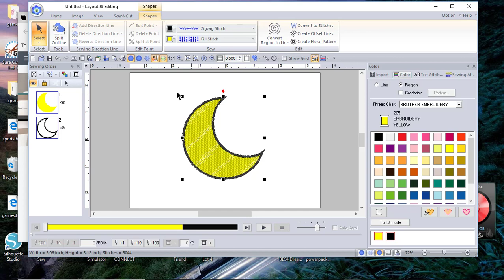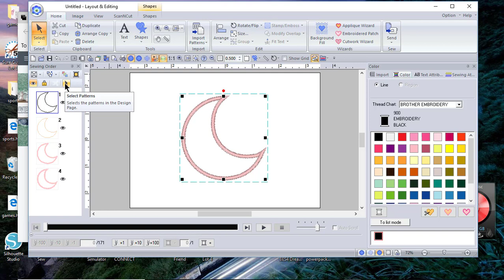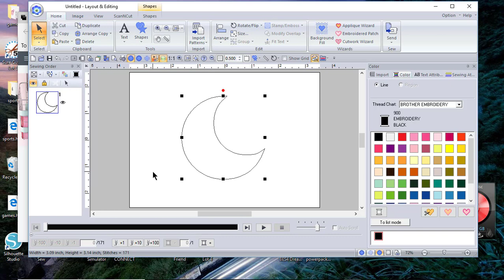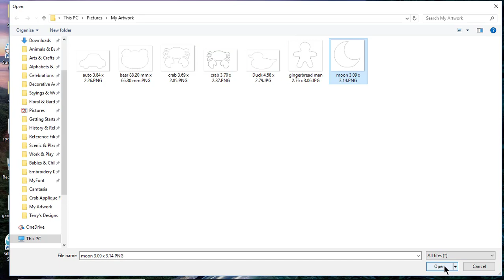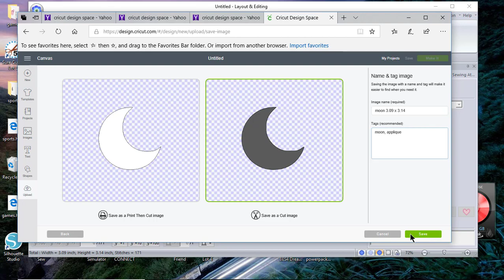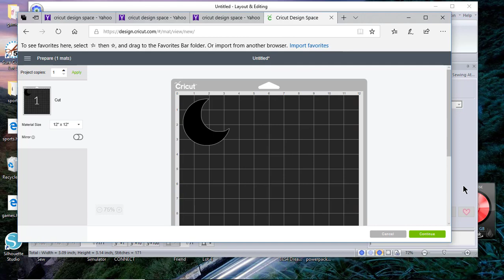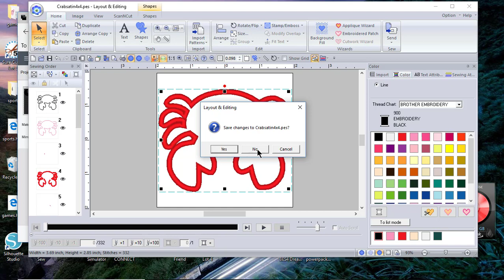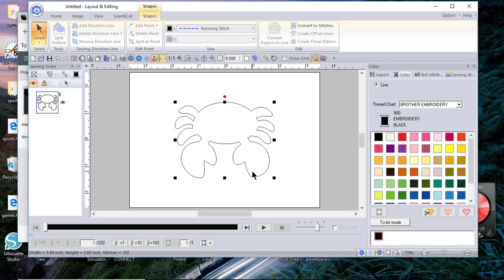How to create Artwork for Cricut Design Space from PE Design 11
This video shows how to create the cutting line needed for Cricut Design space from an applique created using the Shape tool or from a Purchased Applique PES file.